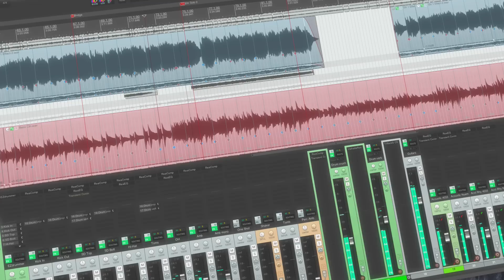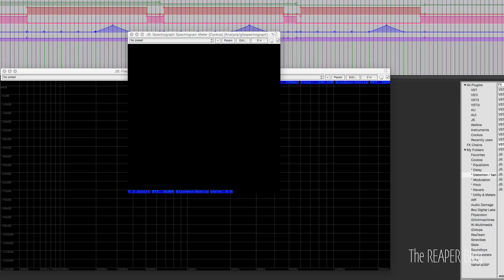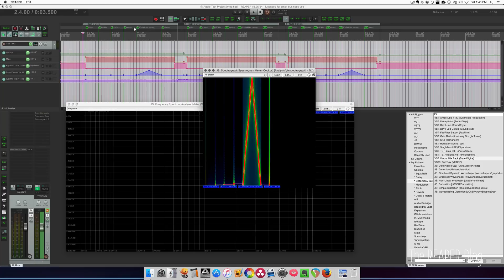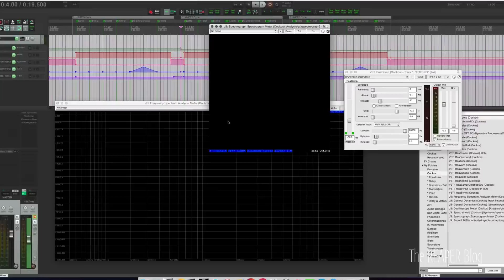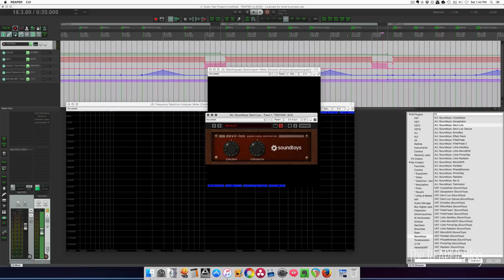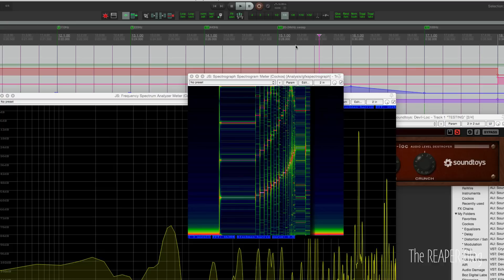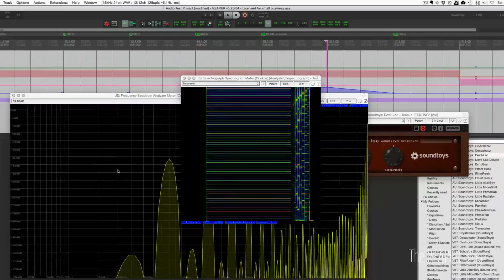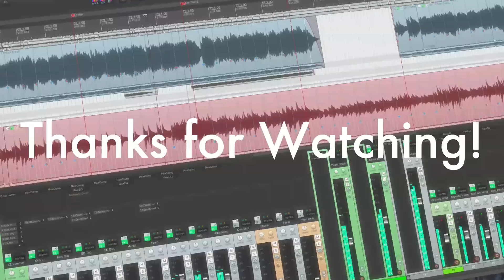Audio Testing Project Template - More audio analysis techniques | free download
Another video on analyzing and visualizing the changes to your audio by your plugins, both intentional and unintentional. In this one we're going to send sine wave tones and sweeps through plugins at various levels and see what comes out the other side in a Frequency spectrum Analyzer and a Spectrograph.

Used in this testing session are:
JS: Tone Generator
JS: Frequency Spectrum Analyzer Meter
JS: Spectrograph Spectrogram Meter
JS: Oscilloscope Meter
All of these plugins are included with REAPER 5.

Also available to Patrons